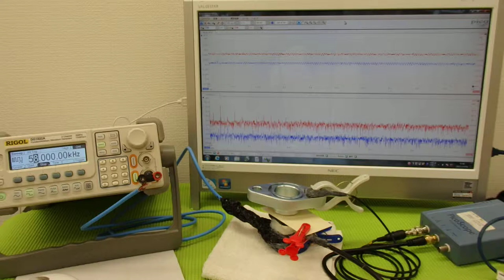対象物の振動モードに合わせた、超音波制御技術 Ultrasonic experiment